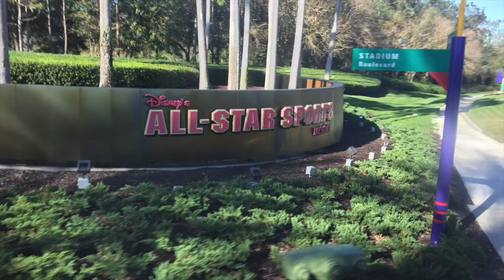Walt Disney World November 2017 - Trip Trailer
This video is about Disney World Holiday trailer